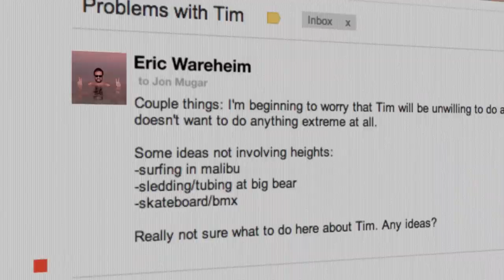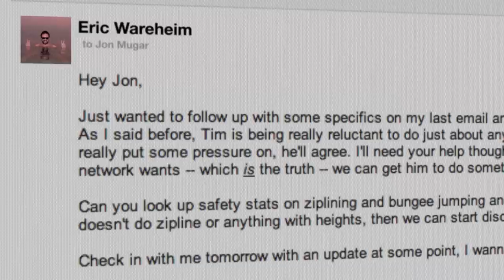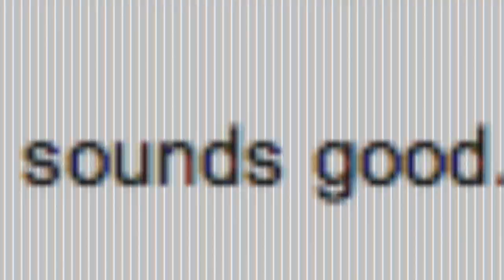Tim & Eric's Go Pro Show: Episode 4 of 6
Episode 4 of Tim and Eric's &quot;Go Pro Show&quot;.

Directed by Tim and Eric
Produced by Bill Griffith
Starring: Tim Heidecker, Eric Wareheim, John Mugar, Phillip Wilburn

Edited by Bill Benz
Shot by Tim Heidecker, Eric Wareheim, Chris Miller

Sound: Kevin Ballatine
DIT: Aron Fyne
PAs: Zach Mahassine &amp; Jake Lieberman

Starring:
Tim Heidecker
Eric Wareheim
Jon Mugar
Caroline Bader